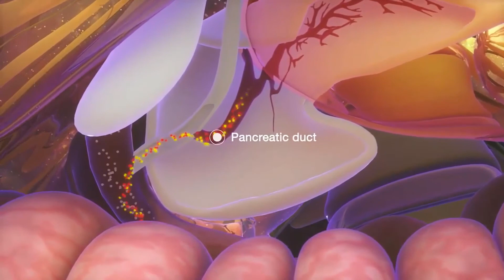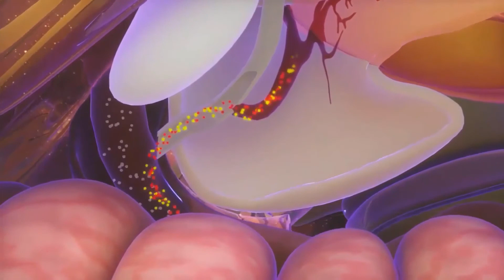Što je rak prostate stupnja 4